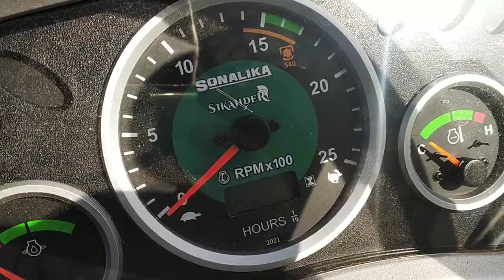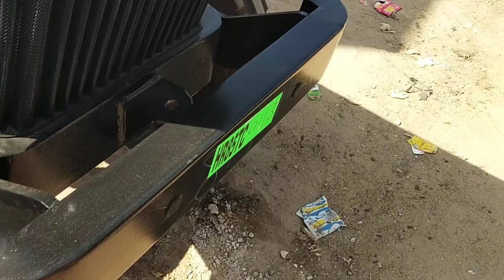Sonalika 750 reveiw 19 modl